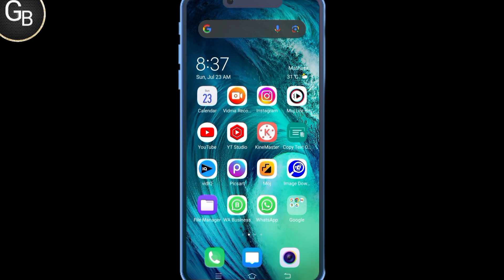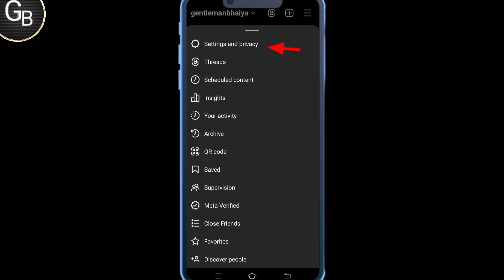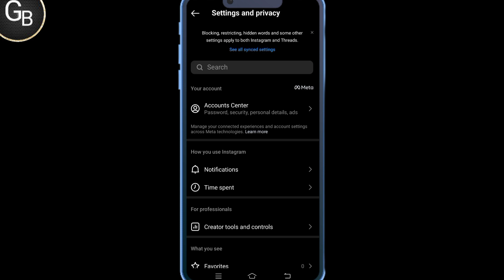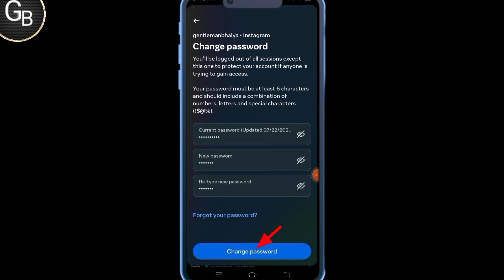how to change instagram password । instagram ka password kaise change kare । insta password change ।